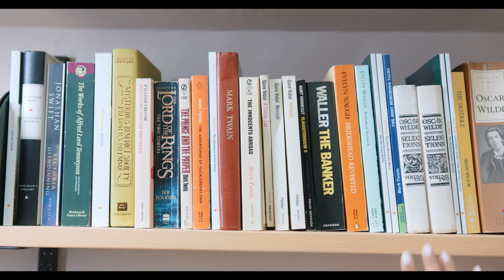EXISTE ESPIRITUALIDADE PÓS-PANDEMIA? | PR. HELDER CARDIN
Video realizado em parceria com: @heldercardin

Apoie nosso canal!

Helder Cardin é Bacharel em Teologia com ênfase em Educação Cristã e Ministério Pastoral (Seminário Bíblico Palavra da Vida). Bacharel em Teologia (Universidade Mackenzie). Graduado do Instituto Haggai do Brasil (2012). Mestre em Teologia Pastoral com ênfase em Educação Cristã (Centro de Pós-Graduação Andrew Jumper). Doutorando em Ministério (Reformed Theological Seminary - EUA).
Chanceler das escolas teológicas da Palavra da Vida Brasil e professor pesquisador no Seminário Bíblico Palavra da Vida (Atibaia-SP).
Pastor colaborador da Igreja Evangélica Batista Nova Aliança, em Ribeirão Preto. É casado com Juliana, pai de Lucas e Tiago.

SIGA NO INSTAGRAM:
Helder CArdin: @heldercardin
Cinco pontos: @cincopontosoficial